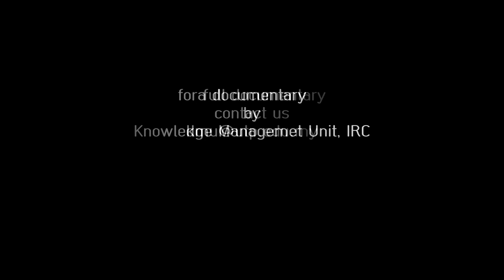Associate Professor Dr Fawnizu Azmadi Hussin